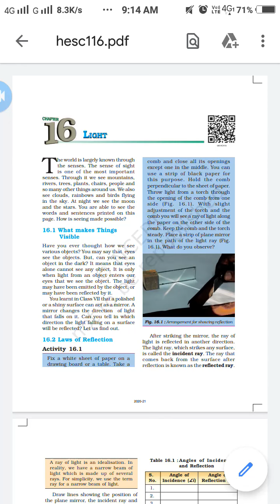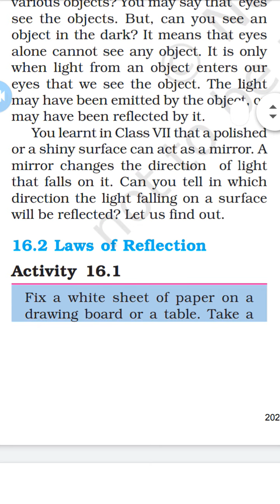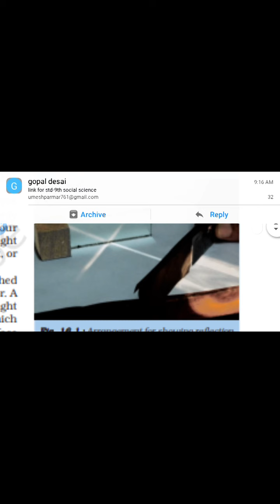Class 8 Science chapter 16 Light (Part 1)